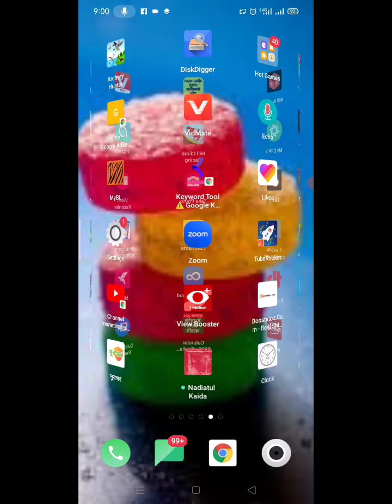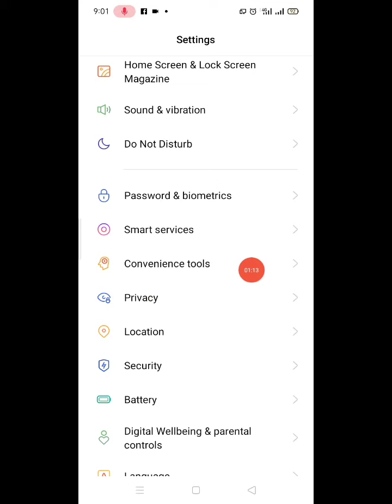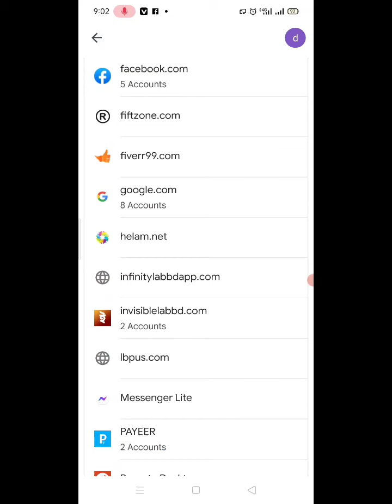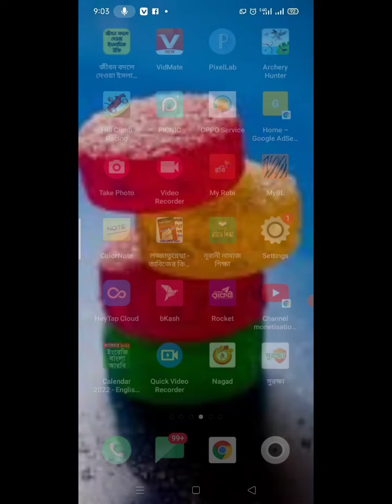আপনার ব্যবহার কৃত ভুলে যাওয়া যেকোনো পাসওয়ার্ডটি ফেরত পাবেন ২ মিনিটে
আপনার ব্যবহার কৃত ভুলে যাওয়া পাসওয়ার্ডটি ফেরত পাবেন ২ মিনিটে